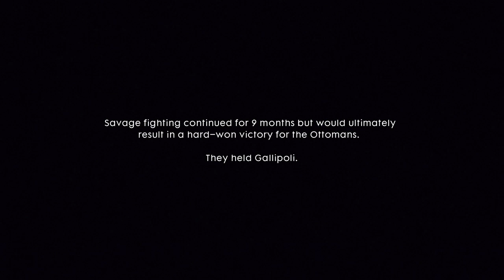Battlefield 1 Singleplayer Campaign Episode 13 Be Safe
Time to take another fort by ourselves, i'm sort of seeing a pattern here :/